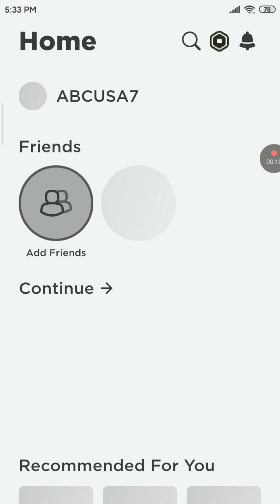August 24, 2023